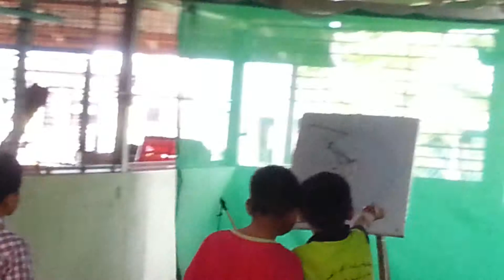Memanah di KESAS(1)